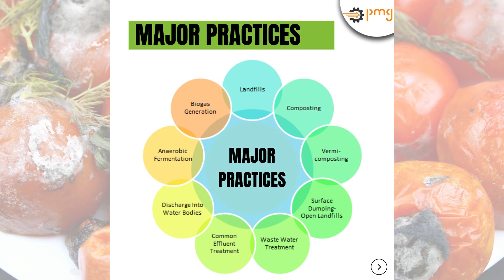Waste management in food industry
Food waste management is the process through which food and other agricultural products are recovered or redirected for human consumption, animal feed, industrial uses, or environmental benefits.

Build your food factory meeting global standards of engineering and food safety